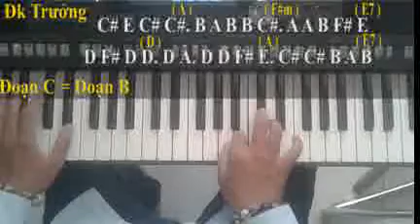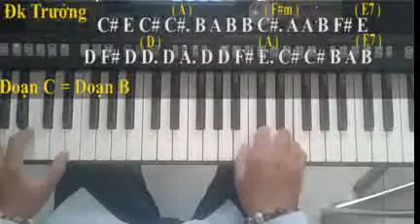Đón Xuân Này Nhớ Xuân Xưa - Hướng dẫn ORGAN | Trần Khánh